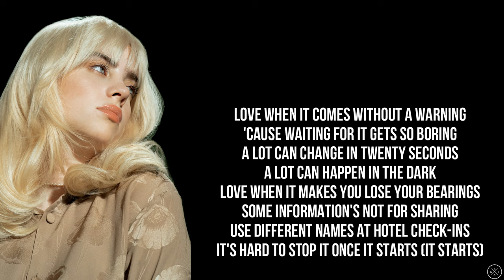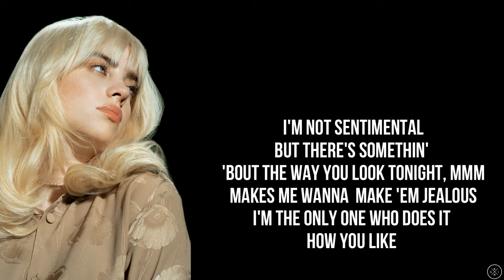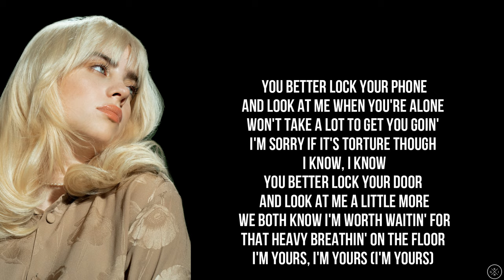Billie Eilish - BILLIE BOSSA NOVA (Lyrics)